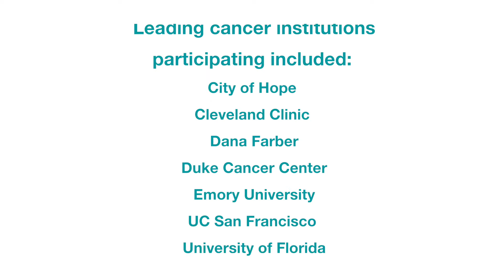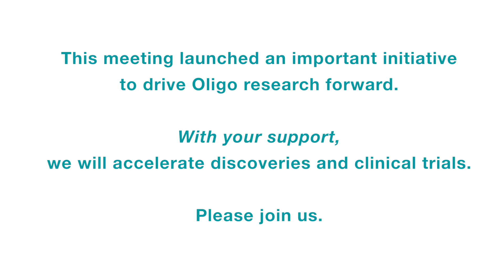Oligo Nation Research Summit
In October, 2016 18 leading brain cancer researchers and clinicians met at Stanford University to discuss opportunities and plans for bringing new treatments to oligodendroglioma. This has laid the groundwork for the Oligo Research Network which will launch its first initiatives to accelerate research in Spring 2017.